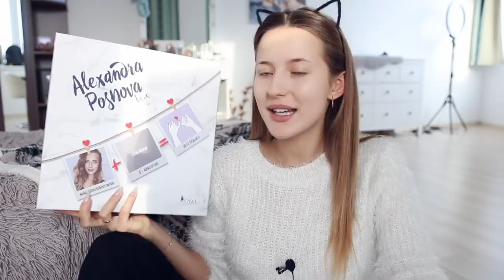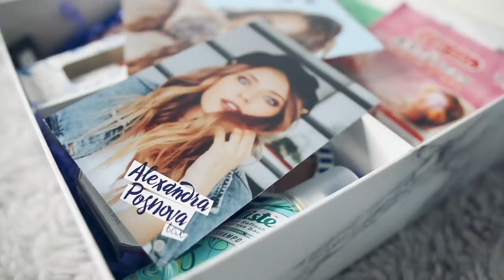Бюджетный Макияж за 1790 руб! + КОНКУРС НА МОЙ БОКС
В этом видео я сделаю супер простой макияж всего ПЯТЬЮ средствами, цена которых в сумме 1790 руб! Более того, косметика будет не абы какая, а корейская 👍

Условия КОНКУРСА на мой БЬЮТИ БОКС:
1) Выстави свою фотографию в свой инстаграм с хештегом

Результаты 5 декабря в моём инстаграм 🎈

6 ДЕКАБРЯ СТАРТ ПРОДАЖ Alexandra Posnova BOX 🔥🔥🔥

Коробочка разработана совместно с компанией Royal Samples
Бренды, принявшие участие: Foreo, L’arte del bello, Uriage, Catrice cosmetics, Benefit, St. Friday socks, Blistex, MegRhythm, SB-26, Vivienne Sabo, Batiste, Tony Moly, Ahava, Splat, XyliPOP, Divage.

Улыбайся чаще!
Люблю 💜